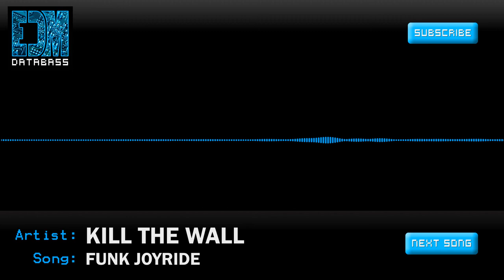[Glitch-Hop] Kill The Wall - Funk Joyride